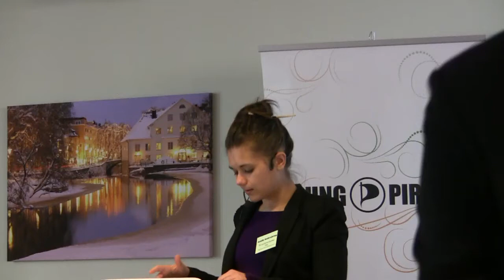Amelias tal på Ung Pirats förbundskongress